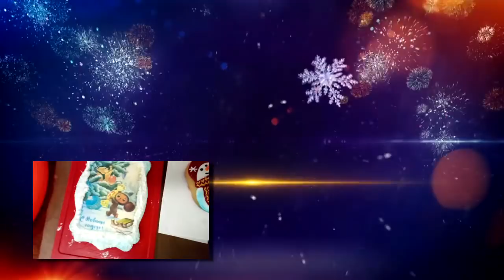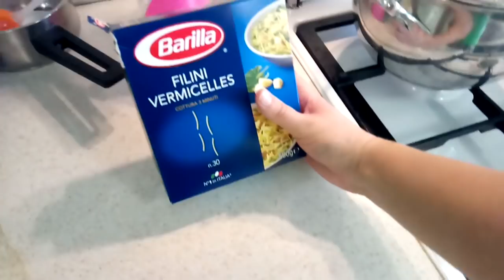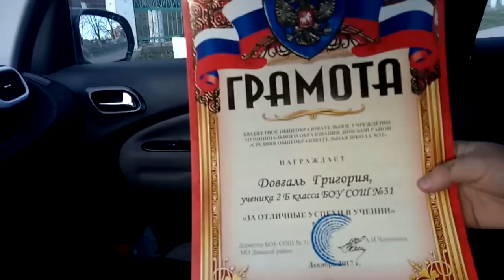✔ГРИШКА МОЛОДЕЦ ✔ ЮБКА С АЛИ ✔ЕЩЕ ОДНА ПРЯНИЧНАЯ НОЧЬ ✔28 ДЕКАБРЯ 2017♥